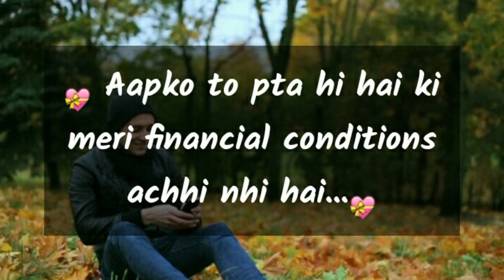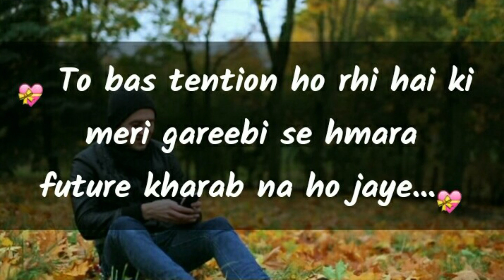Sad ignore Heart Touching Love story || Whatsapp status video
THE BLIND LOVE
SNEH PATEL